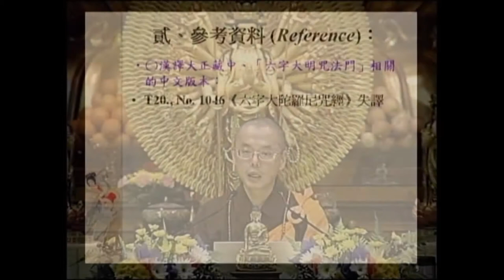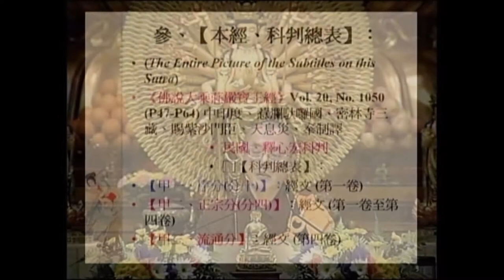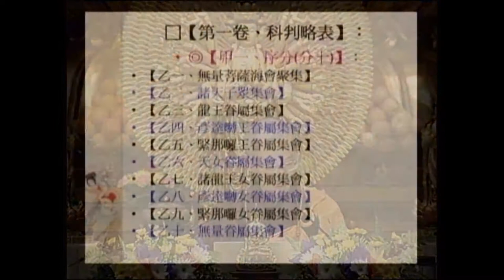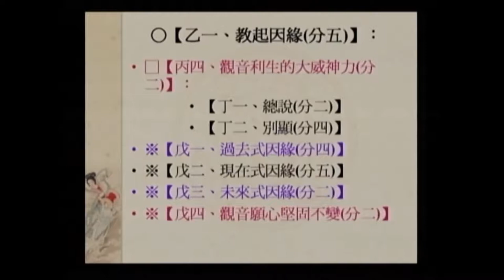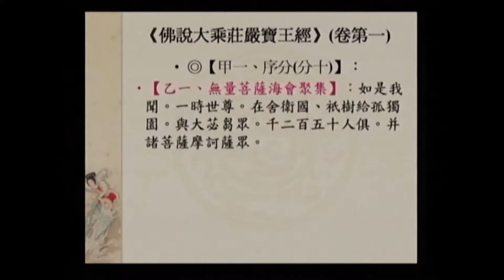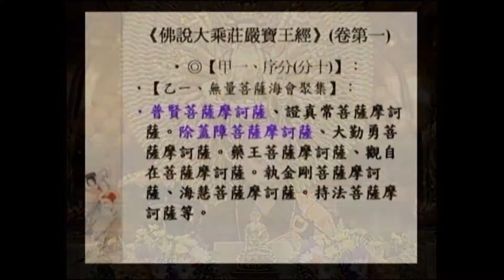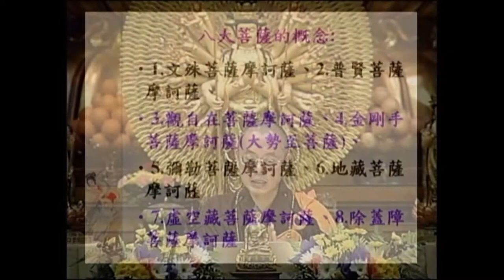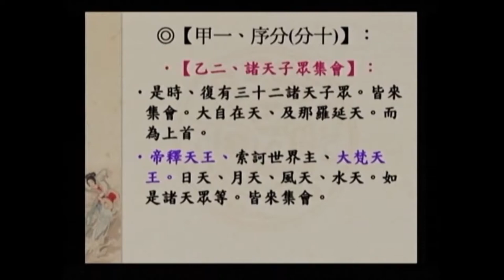SBA05【廣大行】顯密圓通的大悲觀世音菩薩：《大乘莊嚴寶王經》(十四)